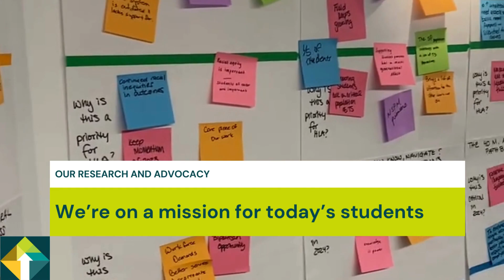HLA 2023 Year in Review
From Widen the Path Trailblazers to four new research publications to the DC Student Summit to uplifting parenting students during National Student Parent Month for the third September in a row, major HLA milestones that have impacted our nation's federal higher education policy will also reshape our system of higher learning.